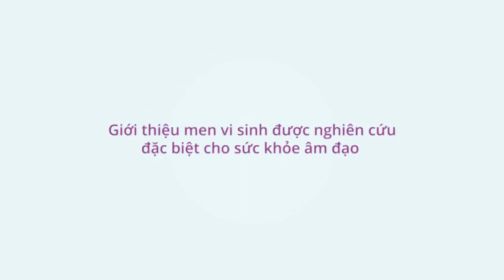#18|🔵420K-1000K-Men vi sinh Optibac tím (Optibac For Women) chuẩn nội địa UK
Clickbuy on Website Qatashop
Men vi sinh Optibac tím (Optibac For Women) chuẩn nội địa UK
Optibac tím chứa hơn 2,3 tỷ vi khuẩn, trong đó gồm 2 vi khuẩn chính là Lactobacillus rhamnosus GR-1 và Lactobacillus reuteri RC-14,hỗ trợ tốt cho sức khỏe âm đạo và đường tiết niệu của phụ nữ. Trong đó:
+ Lactobacillus rhamnosus GR-1: sản xuất axit lactic, làm giảm độ Ph trong âm đạo, ức chế và tiêu diệt mầm bệnh; bảo vệ và phòng ngừa các bệnh nhiễm khuẩn hoặc nấm men trong âm đạo của phụ nữ.
+ Lactobacillus reuteri RC-14: sản sinh ra chất hydrogen peroxide đóng vai trò quan trọng trong sức khỏe âm đạo, nâng cao hệ miễn dịch của cơ thể; ức chế sự tăng trưởng của các vi sinh vật có hại đồng thời tiêu diệt vi rút bằng cách sản xuất ra axit của nó.
Men vi sinh Optibac tím có tác dụng gì?
+ Phòng ngừa và hỗ trợ điều trị viêm vùng kín, viêm âm đạo, nấm âm đạo và viêm đường tiết niệu.
+ Làm dịu các cơn đau, khó chịu do viêm đường tiết niệu gây ra.
+ Nâng cao hệ miễn dịch, bảo vệ và phòng ngừa các bệnh nhiễm khuẩn hoặc nấm men trong âm đạo của phụ nữ, ngăn ngừa nguy cơ nhiễm trùng bàng quang.
+ Sản phẩm chiết xuất tự nhiên bao gồm các vi khuẩn có lợi cho sức khỏe, đảm bảo an toàn và không ảnh hưởng đến độ pH tự nhiên của âm đạo.
*/ Hướng dẫn sử dụng Optibac tím phụ khoa:

* Ngày uống 1-2 viên mỗi ngày, nếu đang viêm nên uống 2 viên, sau duy trì 1 viên nhé

* Men vi sinh optibac tím sử dụng an toàn cho mẹ bầu và mẹ cho con bú.

* Dùng sau ăn, tốt nhất là sau bữa sáng, tốt nhất nên uống đều đặn duy trì hàng ngày để đạt hiệu quả cao nhất.

* Với mẫu lọ thủy tinh cần bảo quản tủ lạnh, tránh ánh sáng mặt trời. Đậy kín sau khi mở nắp.